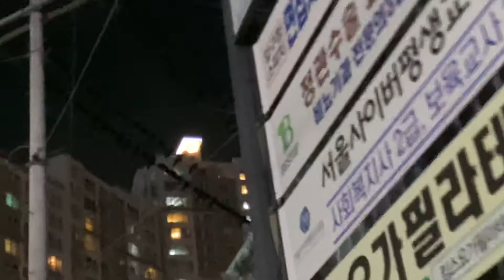인계동에 나타난 까마귀떼 (A flock of crows appearing in Ingye-dong)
까마귀떼가 모든 전선을 점령하고 있습니다. 많은 까마귀떼가 무섭기도 하고 위협적이네요. ㅜㅜ

The crows are occupying all fronts.  Many crows are both scary and intimidating.  ㅜㅜ